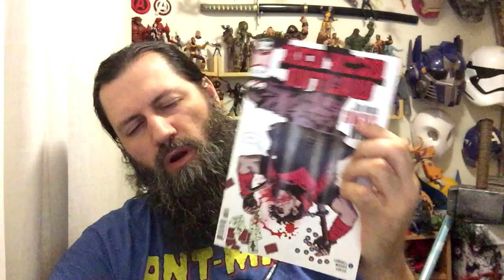Red Hood and the Outlaws #34 | COMIC BOOK UNIVERSITY